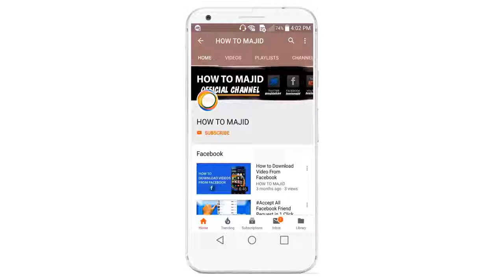Let's Play - X5SW-1 DRONE! - Quadcopter FPV RC W/ Real Time Camera - FULL REVIEW!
Today we unbox the X5SW-1 Drone! This is a great rookie drone that is easy to use and has extra features you find in the top of the line drones. This includes a live feed camera and much more!

New 4 Axis Quadcopter Drone is a cost effective drone that can satisfy your dream of playing drone with not too much money. The appearance is made of plastic. Wireless remote control is available and the remote distance is 100 meters. The congifuration frequency is 2.4GHz. With about 60 minutes charging, it can be fully charged and can fly about 7 minutes. 30,000 pixels with camera pixels 640 * 480. The aircraft battery is rechargeable which is included and remote battery 4 AA batteries which are not included. Basic information: 32 * 32 * 11.5cm (including protective frame) body size and 109g (including camera and battery) body weight. The package includes 1 X transmission remote control aircraft (including battery), 1 X remote control, 1 X small Phillips screwdriver, 1 X Camera, 1 X Chinese and English instructions, 1 X USB charging cable, 4 X protective frame, 4 X fan blade propeller.